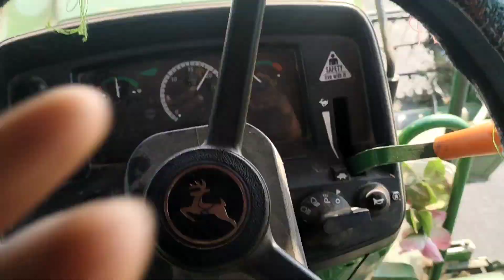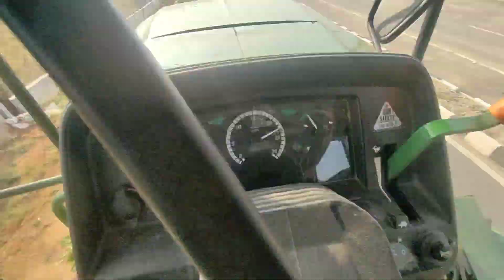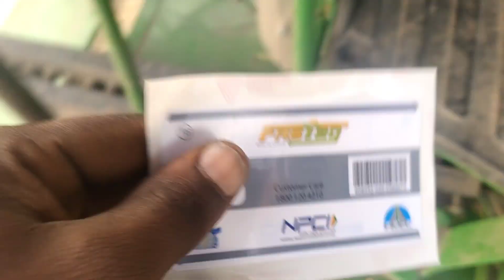కొత్తగూడెం TO సూర్యాపేట